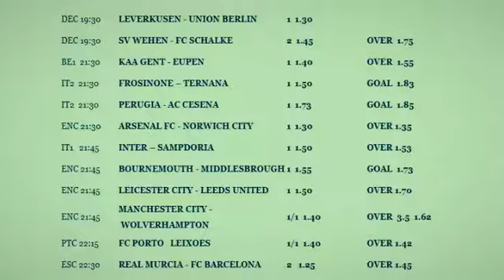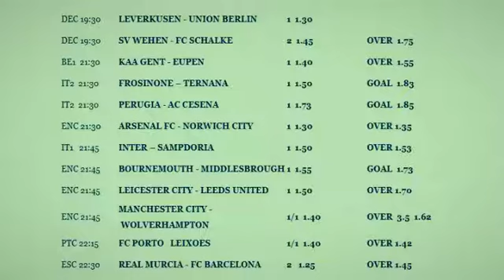iddaa hazır kuponlar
futbol tahminleri hazir kuponlar

futbolcu tahmini cinbo
canli futbol tahminleri
cumartesi futbol tahminleri
dogru futbol tahminleri
dünyada futbol tahminleri
dunya futbol tahminleri
derin futbol tahminleri
futbol tahminleri facebook
futbol tahminleri forum
futbol iddaa tahminleri facebook
fanatik futbol tahminleri
fotomaç futbol tahminleri
futbol gol tahmini
futbol gol tahmini oyunu
futbolcu gol tahmini
gunluk futbol tahminleri
günün futbol tahminleri
garanti futbol tahminleri
guncel futbol tahminleri
futbol gol tahminleri
futbol gol tahmini oyna
gercek futbol tahminleri
hazir futbol tahminleri
futbolcu tahmini hile
haftanın futbol tahminleri
ingiliz futbol tahminleri
futbol tahmini ingiltere
iddaa tahminleri futbol
futbol iddaa tahminler
futbol iddia tahminler
futbol yorumcularının iddaa tahminleri
futbol yazarlarının iddaa tahminleri
futbol kupon tahminleri
futbolcu tahmini kral oyun
turkiede futbol tahminleri banko kuponlari
futbol kahini tahminleri
kazandıran futbol tahminleri
kesin futbol tahminleri
kıbrıs futbol tahminleri
abd futbol ligi tahminleri
futbol lig tahminleri
tahminler futbol maçı
futbol maç tahminleri
futbol maçları tahminleri
futbol maci tahminleri
futbol maç tahmini
iddaa futbol maç tahminleri
açık futbol maç tahminleri
en iyi futbol maç tahminleri
futbol maç tahminler
football manager tahmini oyun hızı
futbol tahminleri net
futbol tahmini nasil yapilir
iddaa programı futbol tahminleri nesine com
futbol abd nasıl tahminleri
futbol tahminleri oyunları
futbol tahmini oyunu
futbol tahmini oyunları
futbolcu tahmini oyna
futbolcu tahmini oyun cini
futbol oyuncu tahmini
futbolcu tahmini oyunları
pazar futbol tahminleri
profesyonel futbol tahminleri
futbol tahminleri sporx
futbol tahminleri sitesi
futbol skor tahminleri
futbol skor tahmini
scometix futbol tahminleri
sahadan futbol tahminleri
futbol sonuc tahminleri
beyaz futbol sampiyonluk tahminleri
super futbol tahminleri
turk futbol tahminleri
türkiye futbol tahminleri
tv8 futbol tahminleri
futbol toto tahminleri
futbolcu tahmini testi
futbol takımı tahmini
iddaa futbol tahminleri tuttur
trt futbol tahminleri
futbol uzman tahminleri
unlu futbol tahminleri
uefa futbol tahminleri
vitibet futbol tahminleri